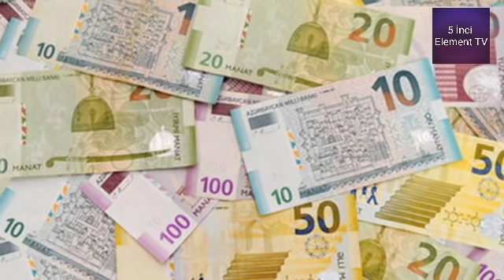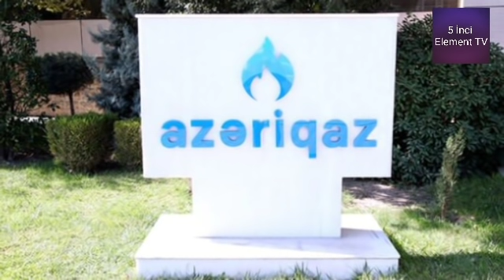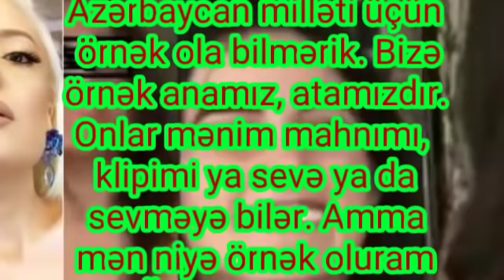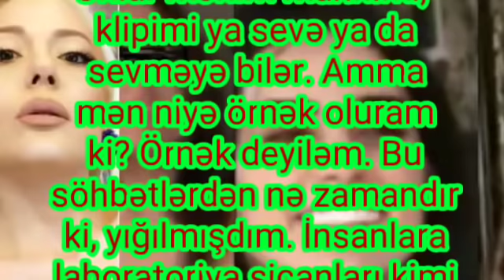SON DƏQİQƏ!_02.05.2019 - TƏCİLİ XƏBƏRLƏR !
"Yolda görən deyəcək ki, ev qızlarıdır"
ARB TV-nin "Show news" verilişinin növbəti müsahibi müğənni Səidə Sultan olub.

Müğənni Aysel Əlizadə və Sevda Yəhyayeva qalmaqalında onlara dəstək olub:
"Mən bu dəstəyi təşəkkür üçün etmədim. O şeyi yaşayan bir insan olaraq mənim ürəyim dözmədi dedim. Təşəkkürə qalanda isə əlbəttə ki, təşəkkür etdilər. O qızlar qanacaqlı xanımlardır. Hər ikisi də mənə öz təşəkkürünü bildirdi. Biz belə şeylərə "stop" deməliyik".
Səidə Sultan, müğənniləri, gənclərə pis örnək olmaqda günahlandıranlara səslənib:
"Biz müğənni olaraq Azərbaycan milləti üçün örnək ola bilmərik. Bizə örnək anamız, atamızdır. Onlar mənim mahnımı, klipimi ya sevə ya da sevməyə bilər. Amma mən niyə örnək oluram ki? Örnək deyiləm. Bu söhbətlərdən nə zamandır ki, yığılmışdım. İnsanlara laboratoriya siçanları kimi yanaşırlar. Niyə biz özümüz-özümüzü vuraq. O zaman bizə düşmən lazım deyil ki?".
Videosu yayılan 3 qızla bağlı məsələyə toxunan müğənni öz məyusluğunu dilə gətirib:
"O xanımlar müğənni deyildi. Halbuki, o xanımları yolda görən deyəcəkdi ki, ev qızlarıdır. Hər dəfə müğənniləri qınaq obyektinə çevirirlər. Amma fakt cəmiyyətdən elə xanımlar çıxdı və biz müğənnilər onların yanında yalan olduq".
"Son vaxtlar ölkəmizdə qaz və elektrik enerjisinə qoyulan limitin ləğv edilməsi ilə bağlı geniş və ardıcıl xarakter daşıyan təkliflər kifayət qədər aktuallaşıb. Bu müzakirələrdə istifadə olunan təbii qazın və elektrik enerjisinin pulunu ödəyə bilməyən çoxsaylı sadə vətəndaşlarımızla yanaşı, iqtisadçılar və millət vəkillərinində də rəyləri media, eləcə də sosial şəbəkələrdə geniş miqyas almaqdadır".
Sonxeber.az xəbər verir ki, bu sözləri millət vəkili Fəzail Ağamalı deyib.
O bildirib ki, müzakirələrdə iştirak edən peşəkar iqtisadçıların və millət vəkillərinin əksəriyyəti haqlı olaraq limitin ləğv olunmasının tərafdarıdır:
"Amma deputat həmkarlarım Fazil Mustafa və Vahid Əhmədov limitin ləğv olunması deyil, artırılması ilə bağlı təklif irəli sürmüşdülər. Buna gör, mən onların yanaşmasını tənqid etdim. Onların Milli Məclisin plenar yığıncağında və mətbuatda təbii qaz və elektrik enerjisinin qiyməti ilə bağlı söylədiyi dozalı fikirlər əsassız və ölkə prezidentinin həyata keçirdiyi islahatların mahiyyətilə zidiyyət təşkil edən konyuktur mövqedir. Yetərincə savadlı və məlumatı olan hörmətli həmkarlarım ən azı kombi sistemini işlədən şəhərlərimizdən, Abşeron, Quba və ölkəmizin digər rayon və kəndlərində "ceyran peçi" ilə qızdırılan evlərin 6-7 ayda qaz və elektrik enerjisinə sərf olunan maliyyə tutumunu deputat seçildikləri rayonun əhalisindən öyrənə, daha ədalətli və obyektiv mövqeyini ortaya qoya bilərdilər".
"Azərbaycanda keçirilən silsilə beynəlxalq tədbirlər mühüm əhəmiyyət kəsb edir"
Prezident İlham Əliyev V Dünya Mədəniyyətlərarası Dialoq Forumunun açılış mərasimindəki çıxışında bu mötəbər tədbirə dünyanın 100-dən çox ölkəsindən 500-dən çox nümayəndənin qatıldığını bildirib.
Dövlət başçısı Azərbaycanda əsrlər boyunca müxtəlif dinlərin, etnik qrupların birgə yaşadığını, ölkədə daim dini tolerantlığın hökm sürdüyünü vurğulayıb. Respublikamızda multikulturalizmin dövlət siyasətinin mühüm tərkib hissəsi olduğunu qeyd edən Prezident İlham Əliyev 2016-cı ilin Azərbaycanda multikulturalizm, 2017-ci ilin isə İslam həmrəyliyi ili elan edildiyini bildirib.
Dövlət başçısı qeyd edib ki, dünyada multikulturalizmin tendensiya halını alması beynəlxalq səviyyədə sülhə, tərəfdaşlığa vacib töhfə olardı. Bu baxımdan, multikulturalizm və bu yöndə Azərbaycanda keçirilən digər silsilə beynəlxalq tədbirlər mühüm əhəmiyyət kəsb edir.
Dövlət başçısı vurğulayıb ki, Bakıda keçirilən növbəti Forum çərçivəsində aparılacaq müzakirələr, fikir mübadiləsi ümumi məqsədlərə xidmət edəcək.
"Bakı Prosesi"nin BMT və digər mötəbər təşkilatlar tərəfində dəstəkləndiyini deyən Prezident İlham Əliyev burada qəbul edilən qərarların əhəmiyyətdən danışıb. Avropa ilə Asiyanın kəsişməsində yerləşən Azərbaycanın müstəqillik baxımından gənc olmasına baxmayaraq, sürətlə inkişaf etdiyini diqqətə çatdıran Prezident İlham Əliyev dövlət siyasətinin dünya ölkələri ilə əməkdaşlığın və tərəfdaşlığın genişləndirilməsinə yönəldiyini vurğulayıb.
"İlk dəfə olaraq qaz, elektrik enerjisinin qiymətləri qalxanda büdcə müzakirələrində idxalçılıq mərhələsini yaşayırdım"
Bunu Sonxeber.az-a millət vəkili Fərəc Quliyev deyib.
Millət vəkilinin sözlərinə görə, parlamentdə büdcə müzakirəsindən öncə komitələrdə birgə iclaslar olub:
"Mən həmin iclaslarda ilk dəfə olaraq, bu limitlərin ləğv olunması haqqında məsələ qaldırdım. Bir müddət sonra limitlərdə müəyyən qədər dəyişiklik oldu. Ancaq indi deputatlar tərəfindən ya limitlərin artırılması, ya da ləğv olunması ilə bağlı məsələ qaldırılıb. Limitlərin artırılmasını ilə bağlı təşəbbüs ondan ibarətdir ki, bəzi müəssisələr, imkanlı iş adamları qazın limitini həddən artıq istifadə edirlər. Qazın limitinin artırılması da bu kimi insanla